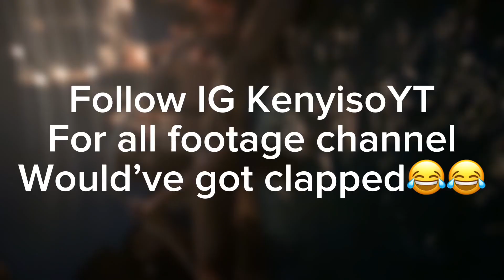POOL PARTY🌊 VLOG I MET FIVE STAR QB AT 7 ON 7 FOOTBALL😳